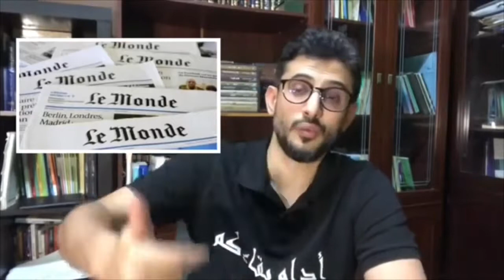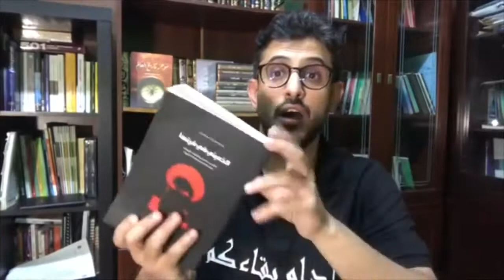أسرار الخميني الجزء الثاني